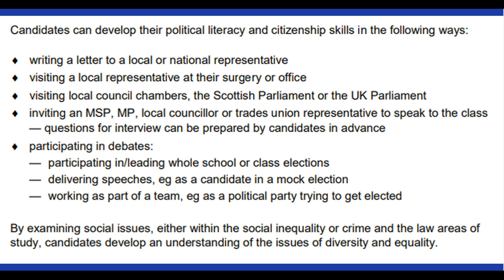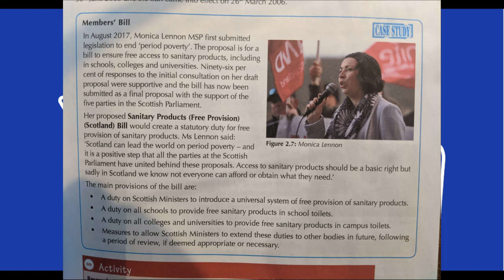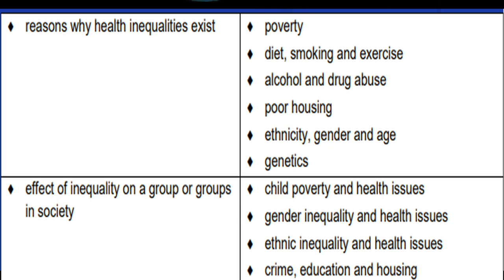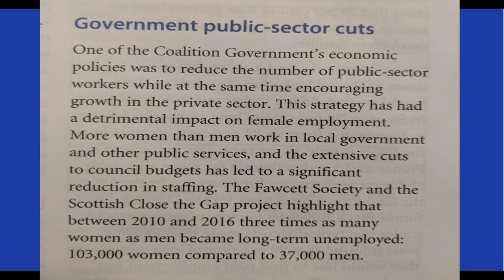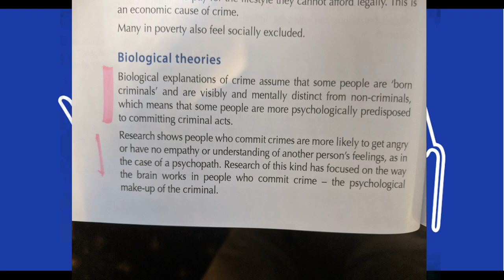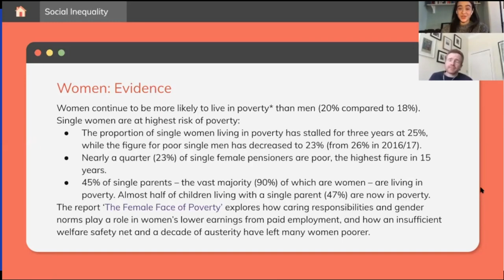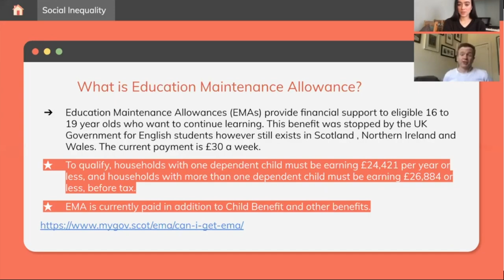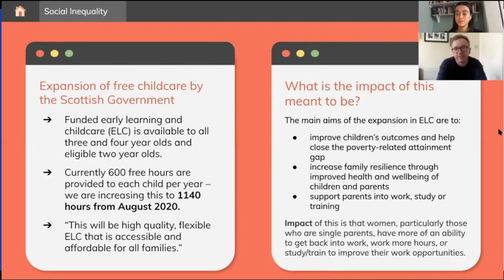SQA Modern Studies is Indoctrination, National 5 to Advanced Higher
Lesson plans, textbooks, syllabus, social inequality, crime and law, international issues: you name it, it's biased.